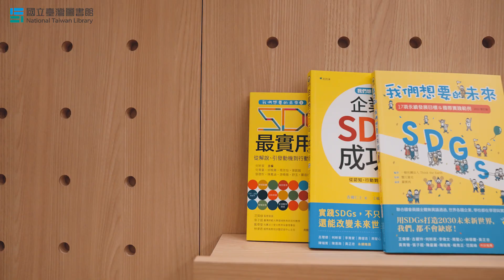111年臺灣閱讀節宣傳影片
111年臺灣閱讀節「活躍閱讀·永續發展」
時間：111年12月3日10:00-16:00
地點：國立臺灣圖書館  創意廣場